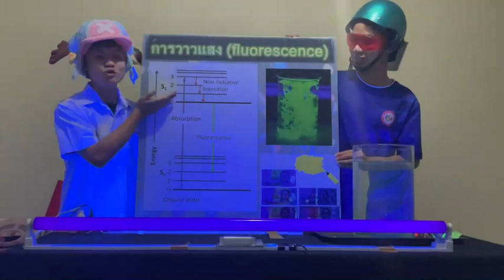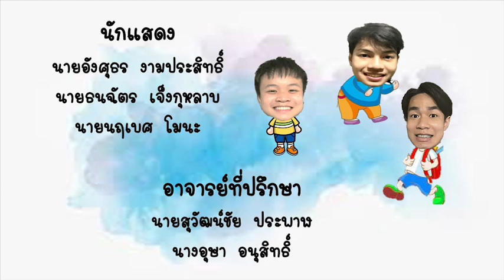รองชนะเลิศอันดับ 1 กิจกรรมการแสดงทางวิทยาศาสตร์ (Science Show) มัธยมศึกษาตอนปลาย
วิดิโอนี้เข้าร่วมกิจกรรม การแสดงทางวิทยาศาสตร์ (Science Show)
ประเภท มัธยมศึกษา ตอนปลาย งานสัปดาห์วิชาการครั้งที่ 16 และสัปดาห์วิทยาศาสตร์แห่งชาติครั้งที่ 4 ปี 2021 คณะสหวิทยาการ มหาวิทยาลัยขอนแก่น

เรื่องภาพวาดพิศวง - โรงเรียน เซนต์หลุยส์ จ.ฉะเชิงเทรา
1. นายอังศุธร งามประสิทธิ์

2. นายธนฉัตร เจ็งกุหลาบ

3. นายนฤเบศ โมนะ

1. นายสุวัฒน์ชัย ประพาฬ
2. นางอุษา อนุสิทธิ์